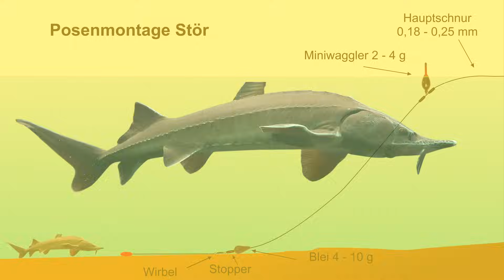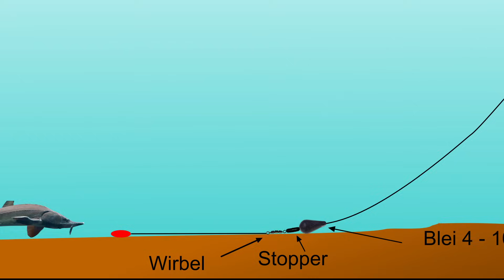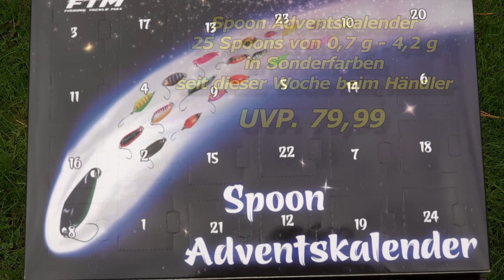So fängst auch du Störe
Der Angelpark Steinfeld ist voll mit Stören! Hier zeige ich dir, wie man sie fängt! Außerdem gibt es einen Spoon Adventskalender zu gewinnen!!